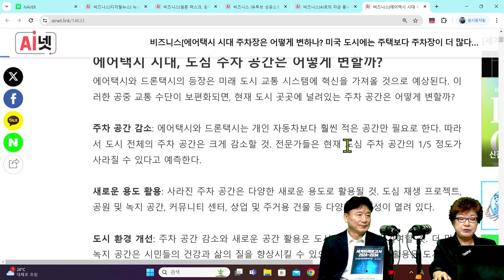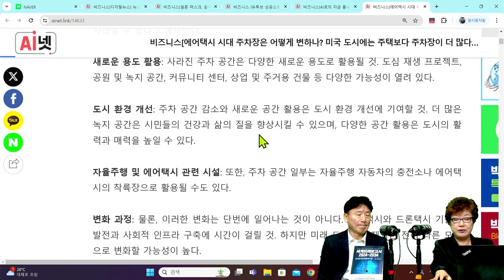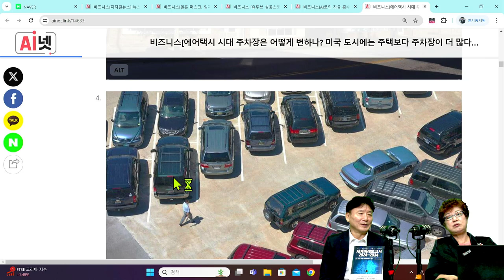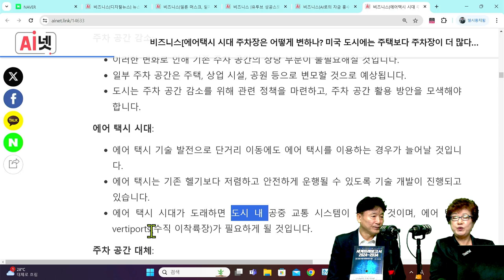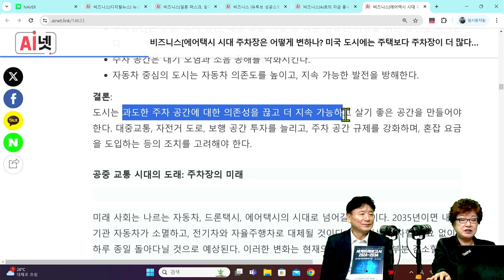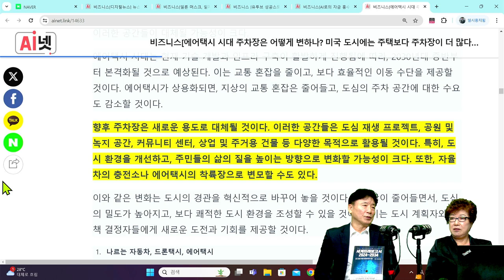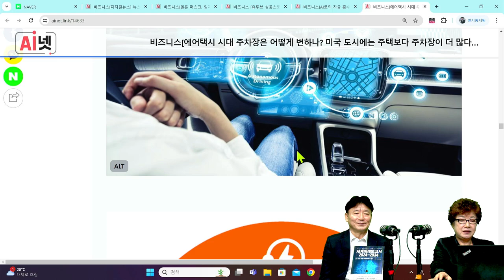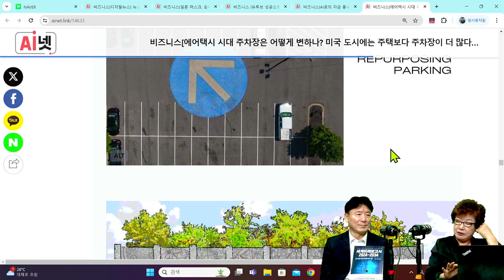[세계미래보고서 2024-2034] 🚗미래 도시의 변화 "에어택시와 주차장의 소멸" 🚘️🛵 👨‍👧‍👧 박영숙신간